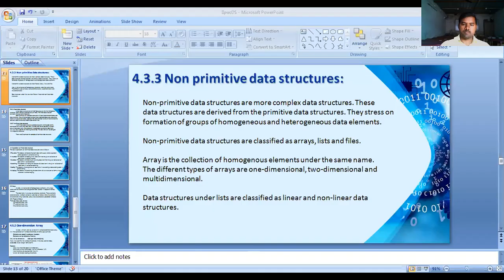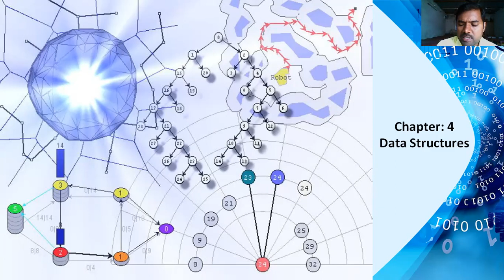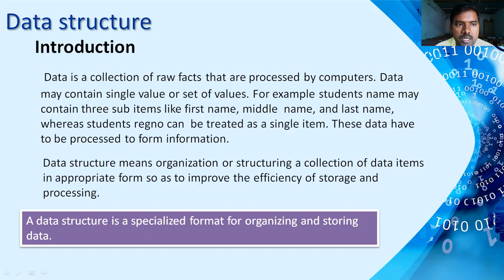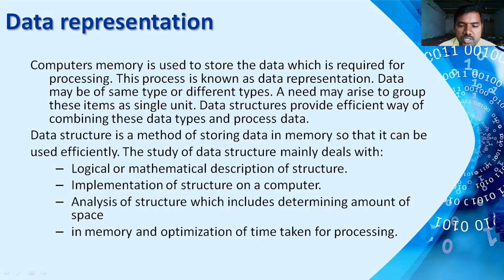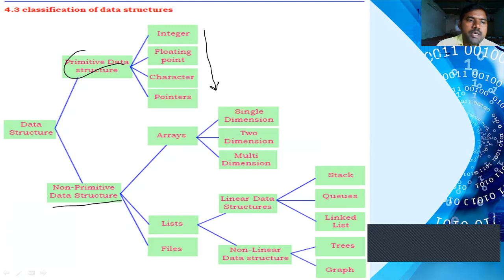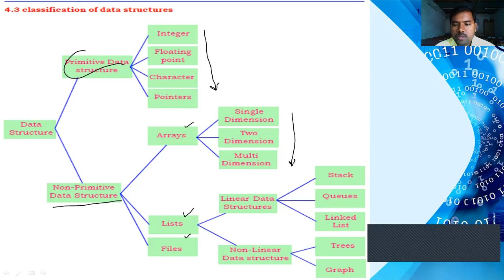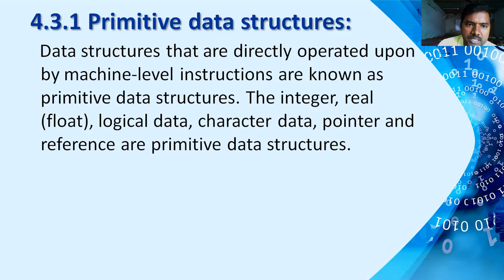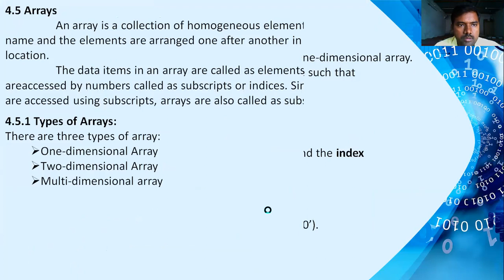2 PUC ||COMPUTER SCIENCE||CHAPTER 4||DATA STRUCTURE